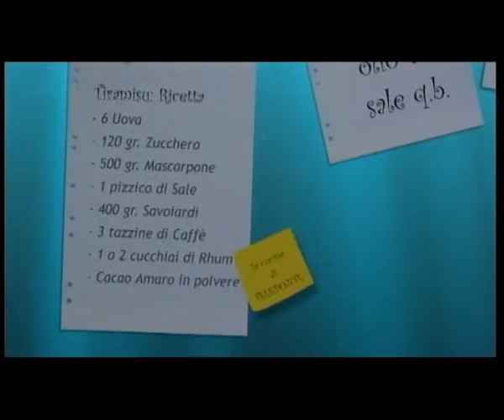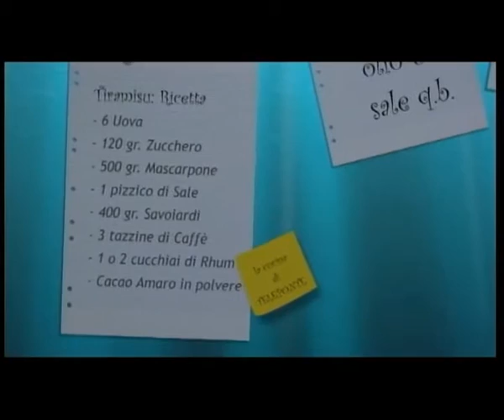CUCINA 03 12 2015 giovedi